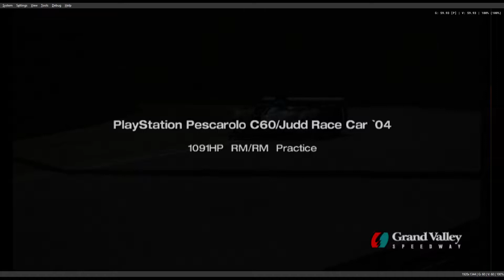Gran Turismo 4 - Pescarolo C60 04' - Grand Valley 1:29:146